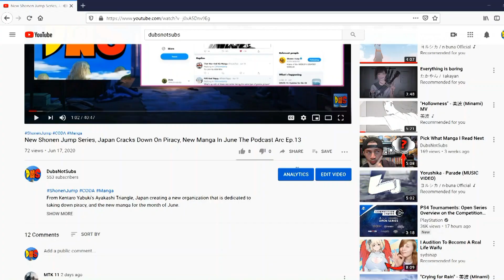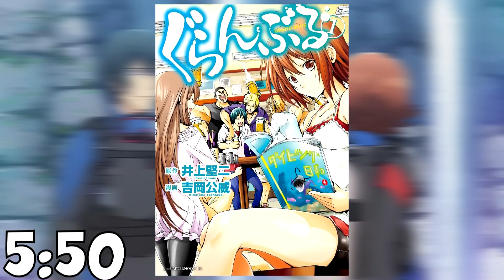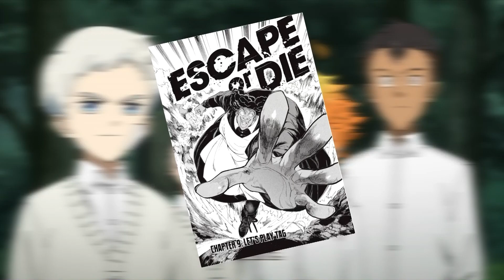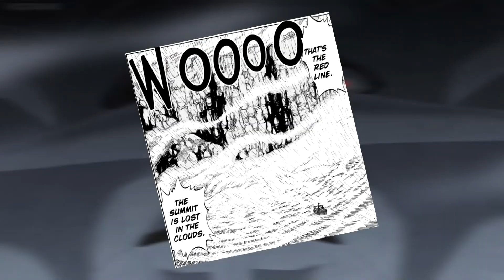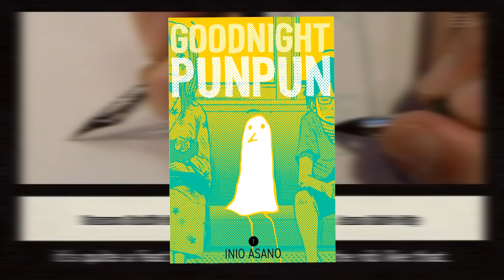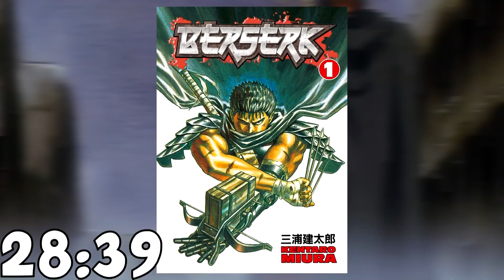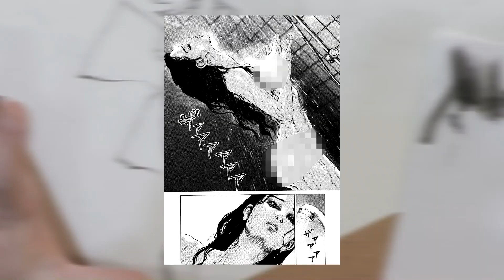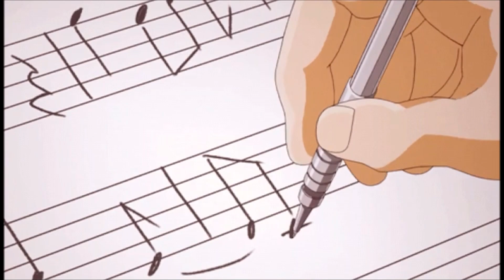My Top 10 Best Art In Manga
In this video, I countdown the top 10 best art in manga.
PS: If your favorite series isn't on here it probably means I've never read it, or it sucks.